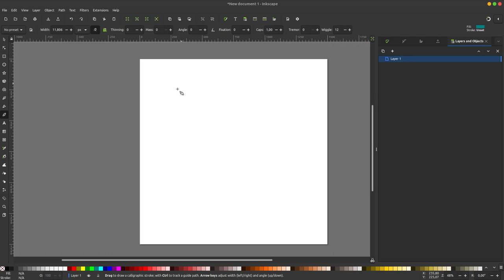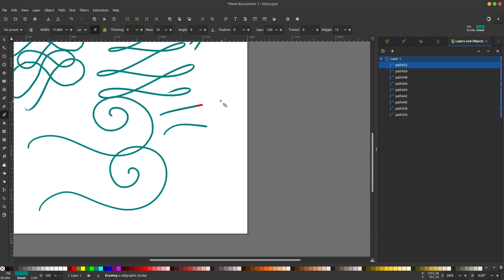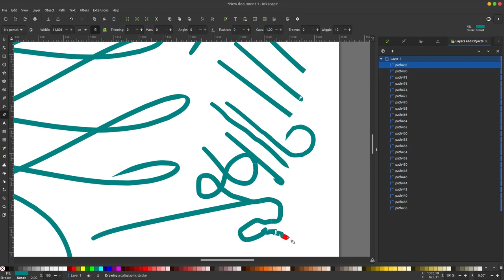Inkscape Tutorial: Stabilizer setting in Inkscape I Cara atur stabilizer di inkscape